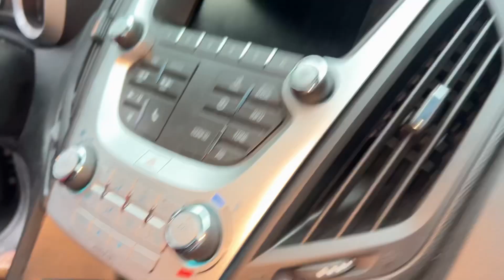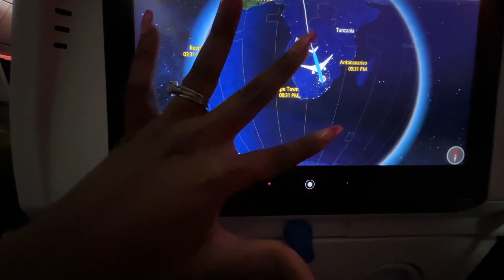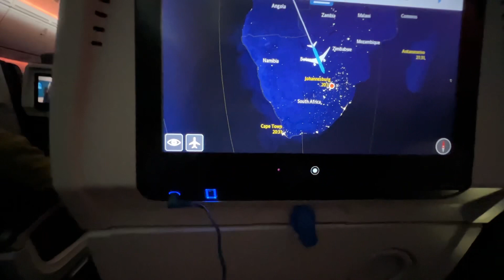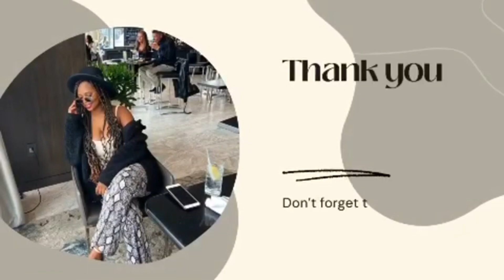SURPRISING MY FAMILY AFTER LIVING IN AMERICA FOR 3 YEARS | USA to South Africa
Hello everyone😇! God knows how long I’ve waited for this day to go home, there’s been high and lows and God made this possible for me to be able to travel back home after everything from covid lock down being alone in a foreign country.. it was not easy now finally the light at the end of the tunnel!!

Hope you do enjoy this video!!